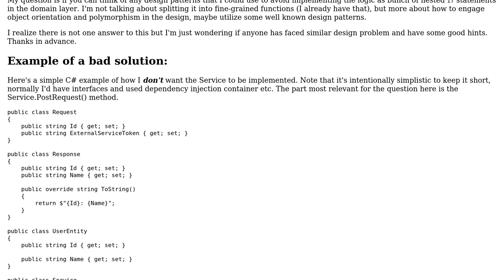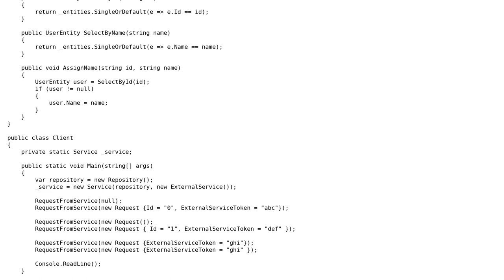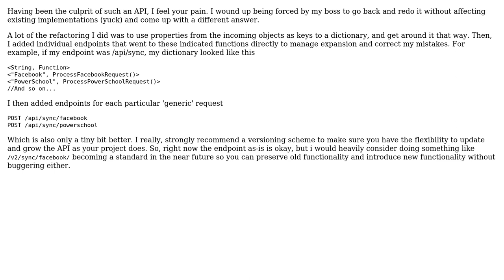Software Engineering: Architecture design for Web API with single endpoint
With thanks & praise to God, and with thanks to the many people who have made this project possible! | Content (except music & images) licensed under CC BY-SA | Music | Images & others | With thanks to user Piotr user Adam Wells and the Stack Exchange Network Trademarks are property of their respective owners. You are responsible for your own actions.